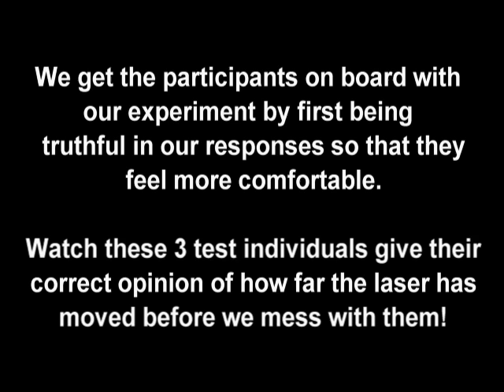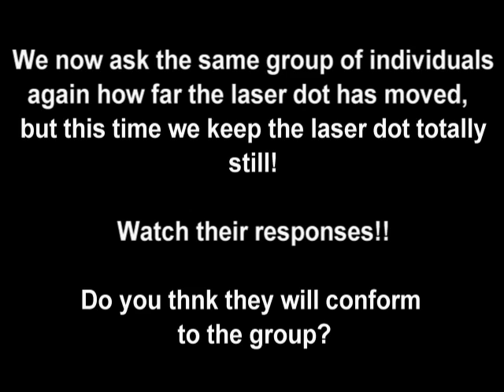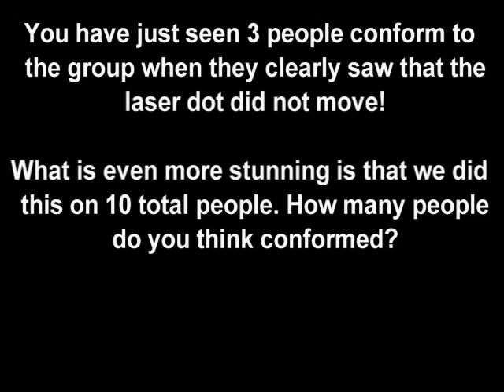UCF Sherif Test Conformity Video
This experiment shows the powerful aspects of conformity as they shape group dynamics!